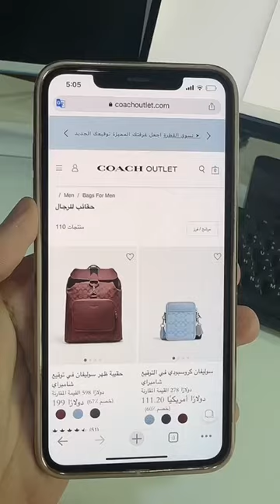لاتشتري الشنط الماركات الا من المواقع اللي حقلك عليها